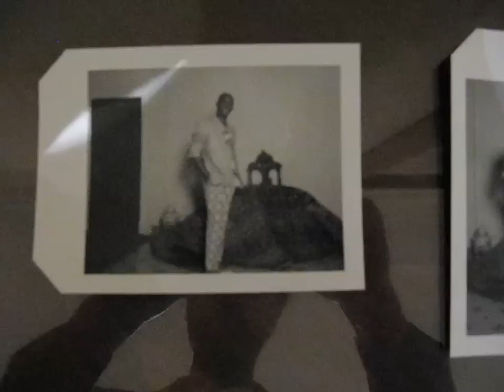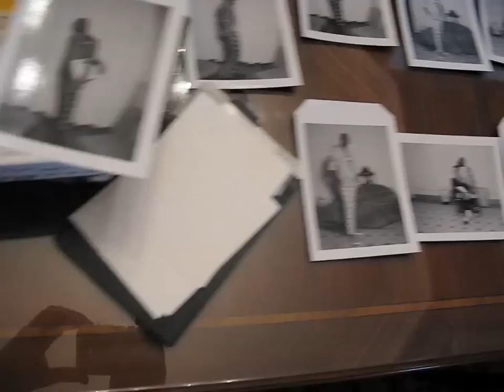Samuel Eto'o - L'Uomo Vogue